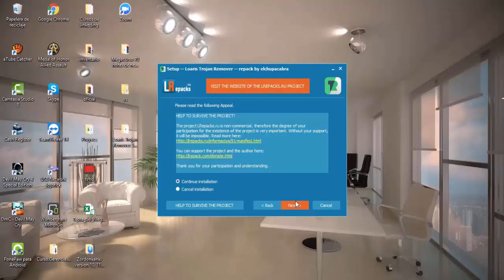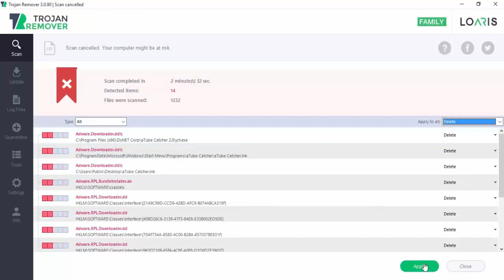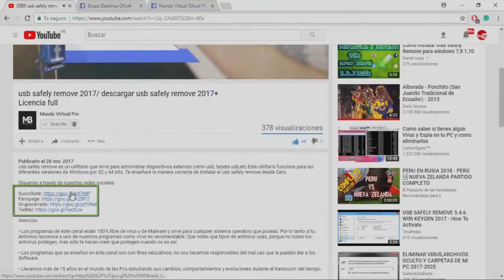🔴【como saber si mi pc tiene virus】🔴 2021- 2022 /Eliminar troyanos/ spyware / malware de mi pc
El día de hoy te enseñare a como saber si mi pc tiene virus y a eliminar cualquier troyano, spyware o malware existente en tu ordenador.

Link del programa mencionado en el video

Si quieres ver más videos tutoriales parecidos al programa que acabas de ver, te invito a dar clic en el siguiente enlace que aparecerá abajo donde encontraras lo que estabas buscando.

Cualquier duda o comentarios estamos encantados de poderle ayudar en la brevedad de tiempo posible y con la mayor efectividad desde aquí el equipo de Mundo Virtual Pro. Les manda un abrazo grande y buenas vibras mi gente .